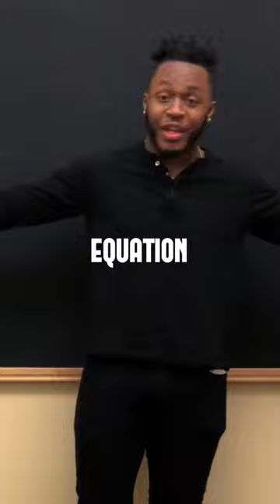People Don’t Understand Jordan Peterson: Here’s Why